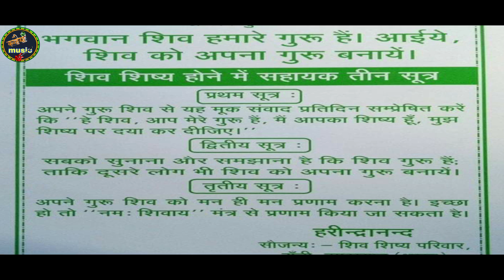शिव गुरु जी खेबईया | Shiv Charcha | Shiv Charcha geet | Shiv Charcha bhajan | Shiv guru bhajan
शिव गुरु जी खेबईया | Shiv Charcha | Shiv Charcha geet | Shiv Charcha bhajan | Shiv guru bhajan | Panchvati kumari

song - शिव गुरु जी खेबईया
Singer- Panchvati kumari
Mix by - ROHIT KANHAIYA
Any enquiry-
फेसबुक पेज 👇👇👇👇

रोज इसी प्रकार का नया नया शिव चर्चा वीडियो देखने के लिए हमारे चैनल को सब्सक्राइब कर लीजिए और साइड में घंटा का बटन भी दवा दीजिए और इस वीडियो को अपने दोस्तों के बीच शेर भी कर दिजिए ताकि उन्हें भी कुछ ज्ञान मिल जाए और आपका चर्चा सफल धन्यवाद

shiv charcha,
shiv charcha ke lokgeet,
shiv charcha dijiye,
shiv charcha bhojpuri,
panchvati Kumari ka Shiv charcha geet

* Digital Head: Prem Tiwari ★ Digital Partner: PR Digital Media

Mumbai

→©copyright: Kanhaiya music

Gaana -

 JioSaavn -

Wynk Music

Google Play -

Amazon Music -

YouTube Music -

 Resso -